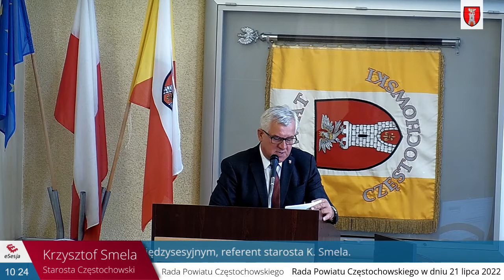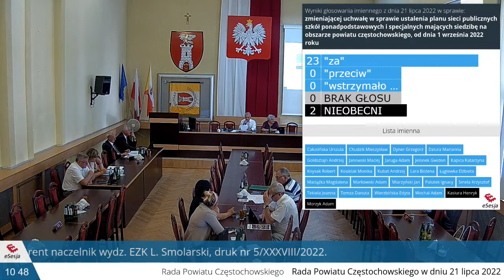Powiat Częstochowski - 21.07.2022 - 38 sesja Rady Powiatu (NAPISY)